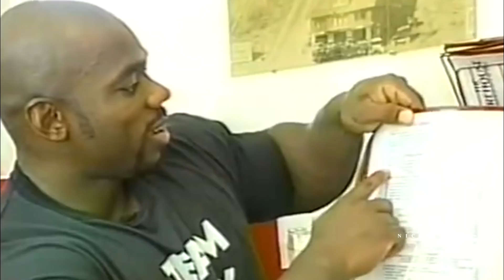Bodybuilding Motivation - EAT TO GROW BIG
Starring: Eduardo Correa, Jay Cutler, Rich Piana (RIP), Shawn Ray, Flex Wheeler, Steve Kuclo, Markus Ruhl, Fouad Abiad, Kai Greene, Chris Bumstead, Josh Lenartowicz, Jason Huh